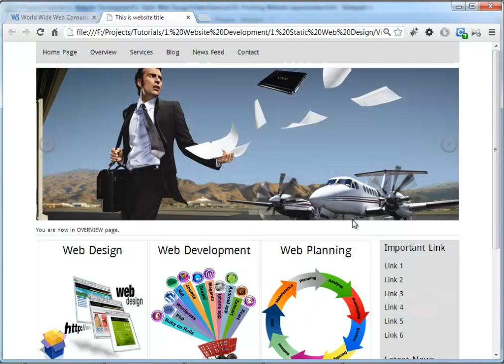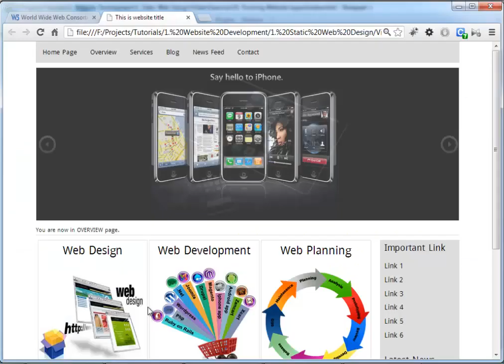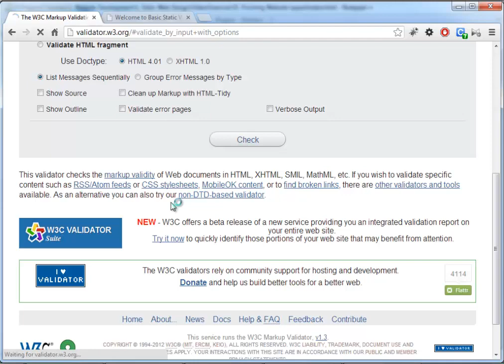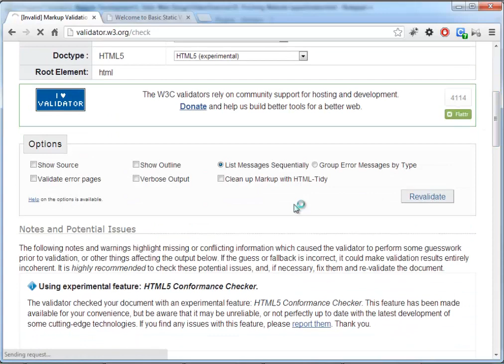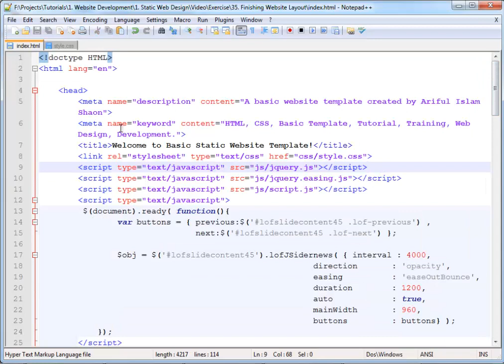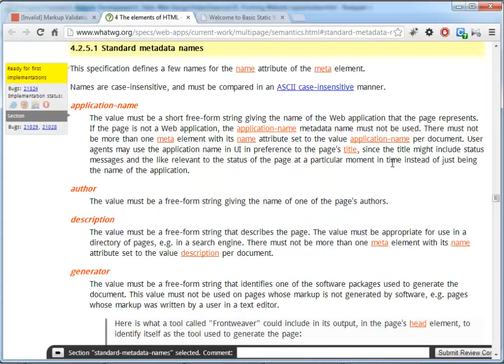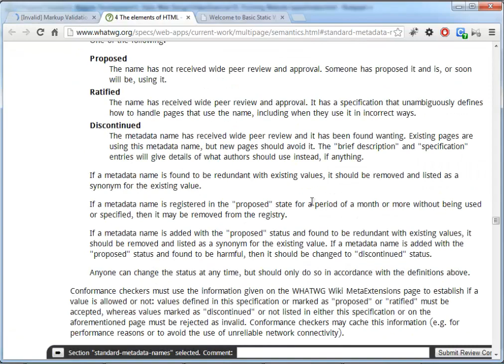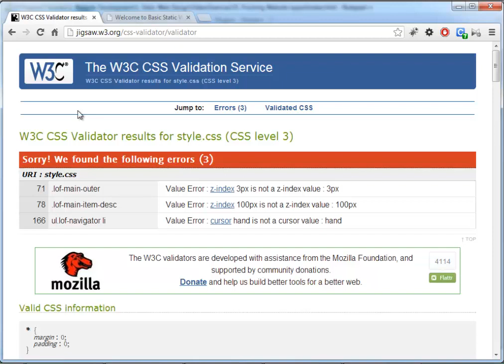36 HTML and CSS Validation